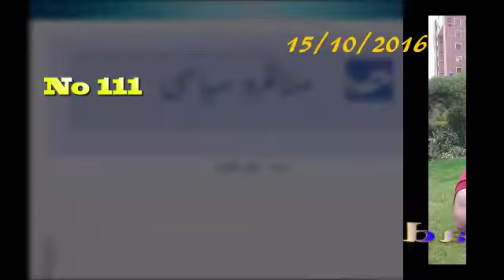مناظره سیاسی شماره111،بررسی پدیده خشونت و خشونت سیاسی وراه حل ها (قسمت اول)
موضوع: بررسی پدیده خشونت و خشونت سیاسی و راه حلها(بخش اول)
سوال اول: چرا بررسی مقوله خشونت اهمیت دارد؟ اهمیت حل مسئله خشونت در رشد جنبش آزادیخواه و انسان محور چیست؟
سوال دوم: تاریخ خشونت از کجا اغاز می شود؟ چرا این شیوه حل روابط در نظام طبیعت استفاده می شود؟ چرا جامعه انسانی همچنان از ابزار خشونت استفاده می کند؟
شرکت کنندگان: سعید صالحی نیا فعال منفرد کمونیزم کارگری، علا احمدی فعال چپ                                                   بامدیریت رویا غیاثی، فعال چپ، فعال حقوق بشر، عضو خانواده جانباختگان دهه 60
زمان: شنبه 15 اکتبر 2016
ساعت 6 صبح بوقت شرق امریکا
به امید شرکت شما
علاقه مندان می توانند با خانم رویا غیاثی مدیر پروژه با ایمیل
  تماس بگیرند